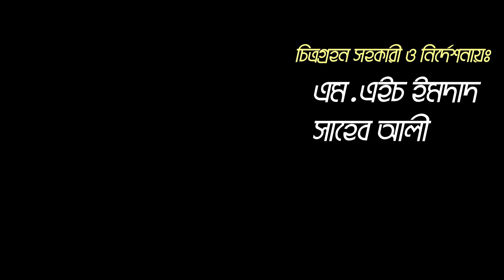হারুনের ৯ বিঘা ভারত সুন্দরী কুল চাষ | উদ্যোক্তার খোঁজে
হারুনের ৯ বিঘা ভারত সুন্দরী কুল চাষ

খামারির ঠিকানাঃ
মোঃ হারুন শেখ
মধুখালী,ফরিদপুর
যোগাযোগঃ